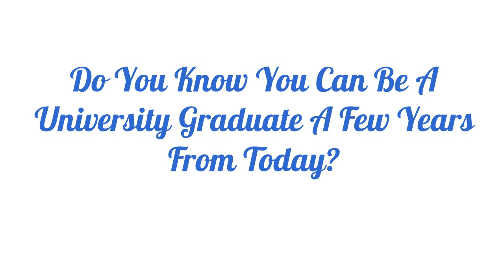STUDY IN UKRAINE UNIVERSITIES FOR INTERNATIONAL STUDENTS - Why You Should Care.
Study In Ukraine Universities For International Students

Video highlights of the benefits of studying in Ukraine Universities, such as easy university admission, comparatively low cost and affordable nature, quality education, per-tuition payment structure after the first year.

In fact, Ukraine is the optimal destination for quality university education on a budget. Some of the major courses, like medicine, computer Engineering and some economic courses are taught in English language.

Study in Ukraine universities assists international students to process university admission and study in Ukraine universities.

⭐Guidelines & Additional information About Studying In Ukraine For International Students⭐